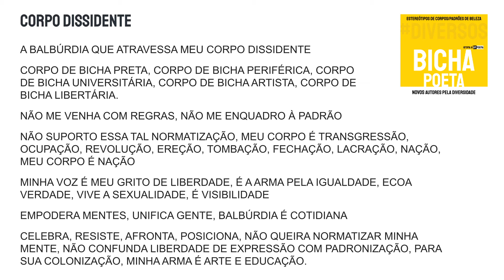Bicha Poeta - Corpo Dissidente |Autores Pela Diversidade: Estereótipos de Corpos/ Padrões de beleza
Poema de Bicha Poeta - CORPO DISSIDENTE, para o especial Novos Autores Pela Diversidade, Estereótipos de Corpos/Padrões de Beleza.

►► Espalhe poesia. Apoie o nosso projeto e cresça junto!
Bicha Poeta - CORPO DISSIDENTE

A BALBÚRDIA QUE ATRAVESSA MEU CORPO DISSIDENTE
CORPO DE BICHA PRETA, CORPO DE BICHA PERIFÉRICA, CORPO DE BICHA UNIVERSITÁRIA, CORPO DE BICHA ARTISTA, CORPO DE BICHA LIBERTÁRIA.
NÃO ME VENHA COM REGRAS, NÃO ME ENQUADRO À PADRÃO
NÃO SUPORTO ESSA TAL NORMATIZAÇÃO, MEU CORPO É TRANSGRESSÃO, OCUPAÇÃO, REVOLUÇÃO, EREÇÃO, TOMBAÇÃO, FECHAÇÃO, LACRAÇÃO, NAÇÃO, MEU CORPO É NAÇÃO
MINHA VOZ É MEU GRITO DE LIBERDADE, É A ARMA PELA IGUALDADE, ECOA VERDADE, VIVE A SEXUALIDADE, É VISIBILIDADE
EMPODERA MENTES, UNIFICA GENTE, BALBÚRDIA É COTIDIANA
CELEBRA, RESISTE, AFRONTA, POSICIONA, NÃO QUEIRA NORMATIZAR MINHA MENTE, NÃO CONFUNDA LIBERDADE DE EXPRESSÃO COM PADRONIZAÇÃO, PARA SUA COLONIZAÇÃO, MINHA ARMA É ARTE E EDUCAÇÃO.

Use
Siga @tomaaiumpoema
Poema: Balbúrdia
Poeta: Bicha Poeta
Voz: Jéssica Iancoski | @euiancoski